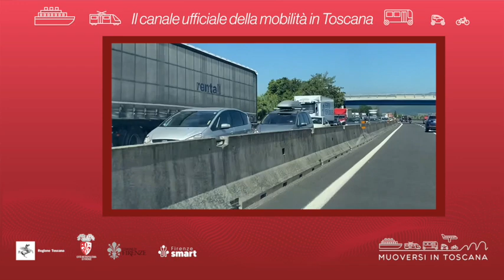Muoversi in Toscana - Edizione delle 14 del 23 giugno 2024